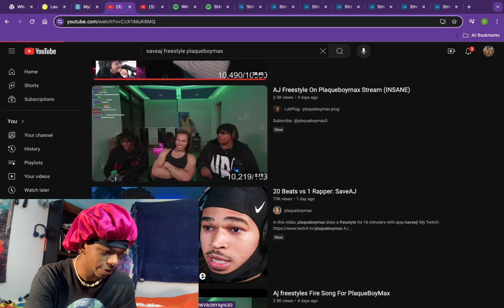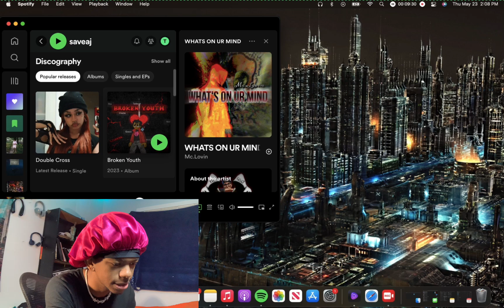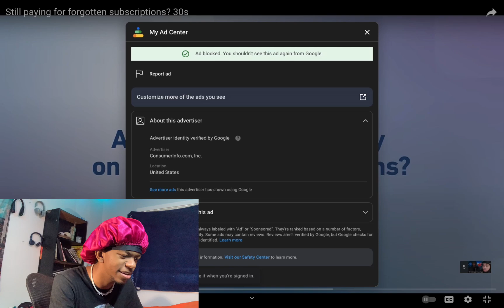It’sOri Reacts To SaveAJ Freestyles!